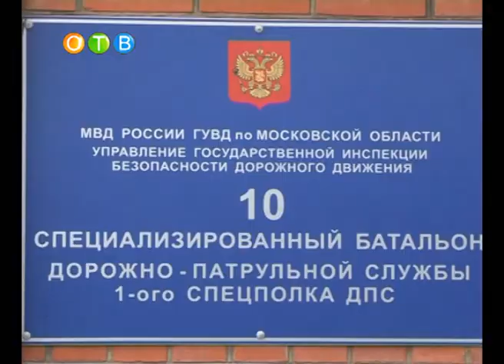10 Batalion GIBDD